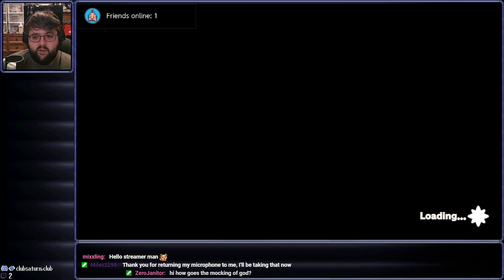Showstopper - Princess Peach Showtime (Part 4) (Finale)